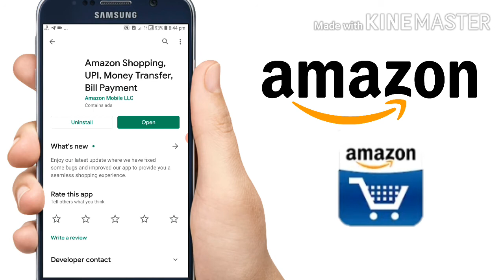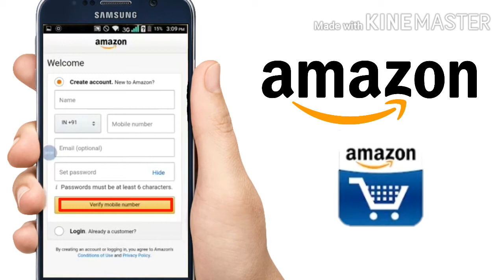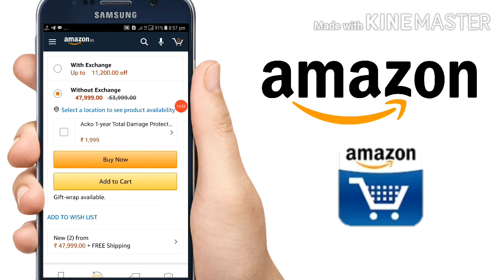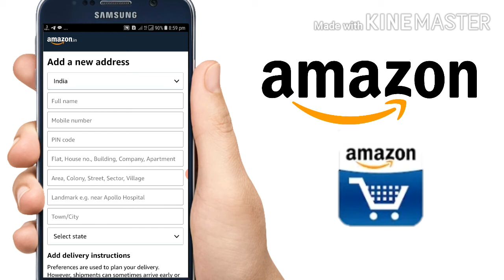How to create amazon account 2020 | amazon account kaise banaye in hindi | by totally 4 you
freinds is video me maine aapko bataya hai ki kaise aap amazon account bana sakte hai saath hi usse koi bhi saman kaise khareed sakte hai

दोस्तों अगर आप लोगो को वीडियो अच्छा लगा हो तो वीडियो को लाइक और शेयर जरूर करें आपने दोस्तों मे और दोस्तों चैंनल को भी जरूर सब्सक्राइब करें घंटी भी दबा ले ताकि हम जो भी नई वीडियो अपलोड करें उसकी नोटिफिकेशन सबसे पहले आप तक पहोचे

धन्यवाद दोस्तों वीडियो देखने के लिए

वोटर कार्ड मे फोटो कैसे बदले

आधार कार्ड मे एड्रेस कैसे बदले

व्हाट्सप्प का नंबर कैसे बदले

आधार कार्ड से pan कार्ड कैसे लिंक करें

Pf अकाउंट का पैसा कैसे चेक करें

BT9v85OjwLM

डिलीट हुआ फोटो वीडियोस वापस कैसे लाये

फिंगरप्रिंट लॉक कैसे लगाए

आधार कार्ड के इस्तेमाल कहा कहा हुआ कैसे पता करें

How to change mobile number in aadhaar card

How to check rashan card

Mobile ka reacharg kaise kare

How to connect mini wireless bluetooth on phone

Sim से Emergency कॉल कैसे हटाए

इन कम टेक्स का भुगतान ऑनलाइन कैसे करें

ऑनलाइन पासपोर्ट बनवाने के लिए अप्लाई कैसे kare

हमारे आसपास एटीएम मशीन कहा है कैसे पता करें

किसी से छुपाना चाहते है अपने व्हाट्सप्प ststus बस ये एक सेटिंग करें गी आप के मदद